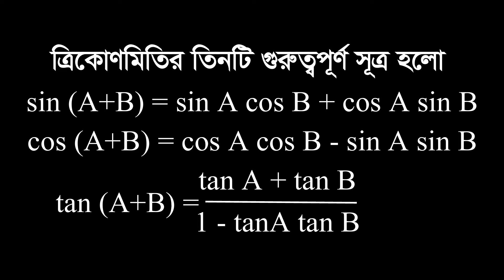three fromulas of trigonometry।।ত্রিকোণমিতির তিনটি সূত্র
এই পর্বে ত্রিকোণমিতির তিনটি গুরুত্বপূর্ণ সূত্র উপস্থাপন করা হয়েছে।